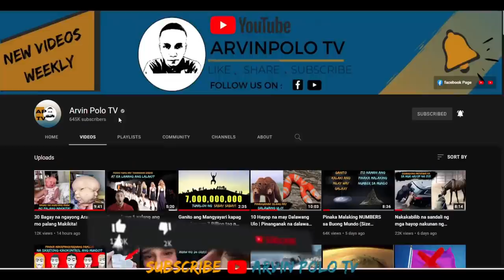10 Dinosaur Nakuhanang buhay ng Camera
10 Dinosaur Nakuhanang buhay ng Camera

Teka totoo kaya ito ?

Ang mga dinasour ay unang lumitaw at nanirahan sating mundo sa panahon pa ng triassic at ito sa pagitan ng 233.23 milliong taon na ang nakakalipas

at sinasabi ng mga dalubhasat mga sayantipiko na wala ng mga dinasour ang nabubuhay sa ngayon\

pero maraming nagsasabi na meron pang iilang mga iilang dinasour ang nakita

kaya nama sa video na ito ay titignan natin ang 10 Dinosaur na nakuhanang buhay ng Camera

at kayo na ang humusga kung ito bay
totoo o hindi

RELATED CHANNEL
Asiong Daldal Stories
TaraTV Facts
DMS TV
Historyador
Tito ChaoTV Facts
Marvelous Facts
Ask Teacher Popong
Kaalaman
Archlight Media
Tinagalog
ClarkTV Facts
Jp Amazing Stories
Alamin Mo
LeonMata Tibi
Tinig PH
Bulalord
Gazebo
Madam Info
Kwentong Tagalog
Alam Mo Ba
IsportsZone
3B Hoops
Win YT

Ivana Alawi
Kathryn Bernardo
Alex Gonzaga
Ja Mill
CongTV
BruskoBros
Emman Nimedez
Ranz Kyle
Niana Guerrero
Zeinab Harake
Akosi Dogie
Doc Willie Ong
Donnalyn Bartolome
Tukomi
Jelai Andres
XDJames
BITAG OFFICIAL
Viy Cortez
Michelle Dy
Trinidad Siblings
ESPN5
Keith Talens
Wil Dasovich
The Hungry Syrian Wanderer
junnieboy
Pamela Swing
LIVELOVEPARTY.TV
Viva Records
Brains techKnowlogy
Vice Ganda
The Gold Squad
vividplays channel
Andrea Brillantes
Eat Bulaga
Miniature Cusina

This Video is All About: 10 Dinosaur Nakuhanang buhay ng Camera